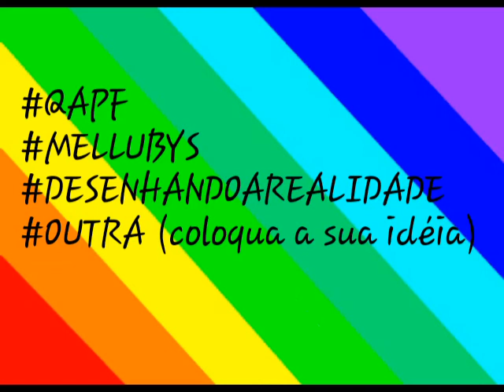MARATONA!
Qual vc querem???